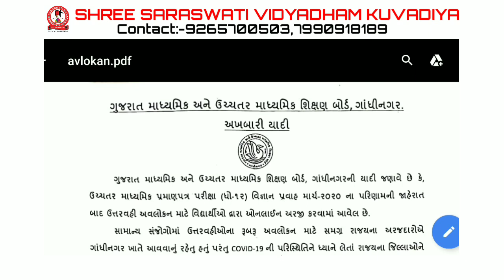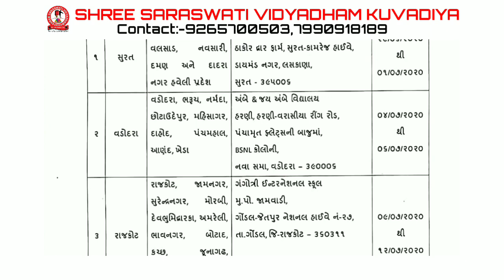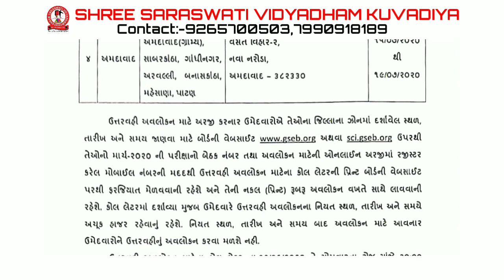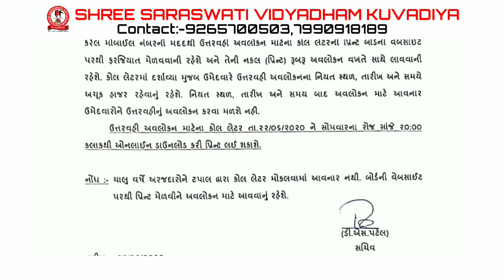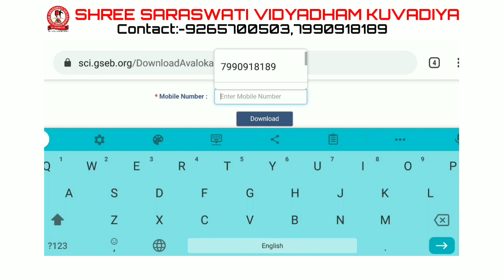gunchakasani 2020 | how to get call letter for rechecking in gujrati | gseb | for std 10 and std 12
જે વિદ્યાર્થીઓએ ગુણ ચકાસણી માટે આવેદન આપેલ છે તે વિદ્યાર્થીઓએ ઉત્તરવહી ચેક કરવા ક્યારે અને કયા સ્થળે જવાનું તેની માહિતી આ વીડિયોમાં આપેલી છે. અને એનાં માટે કોલ લેટર કાઈ રીતે મેળવવું તેની સમજૂતી પણ વીડિયોમાં આપેલ છે.

Ask me if you have any questions:-

jay hind 🇮🇳
Ashvin Chudasama